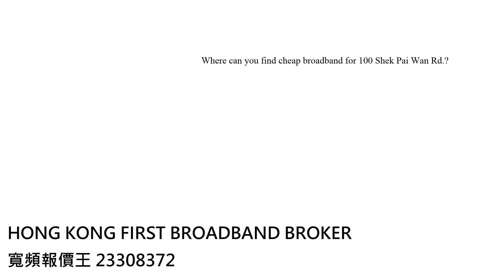Cheap Broadband for 100 Shek Pai Wan Rd